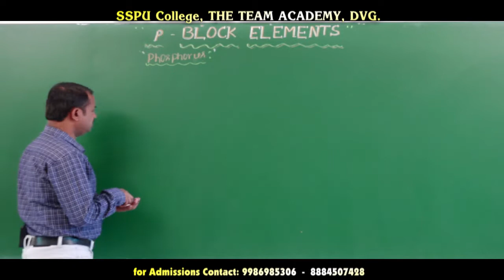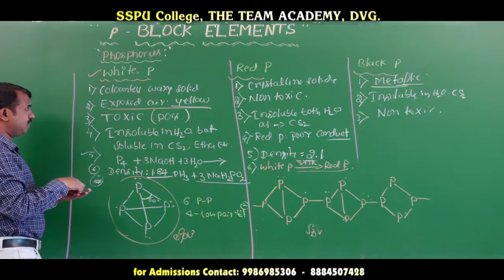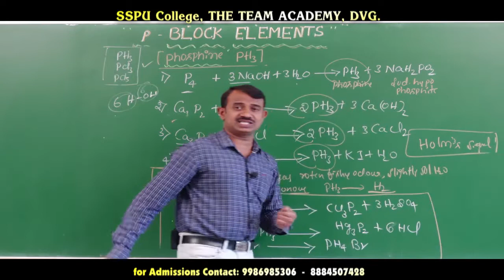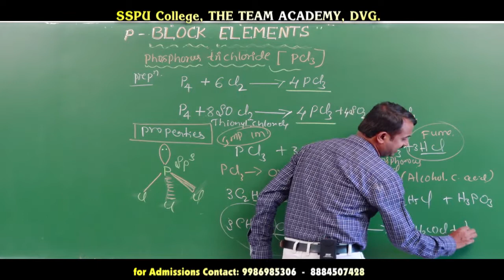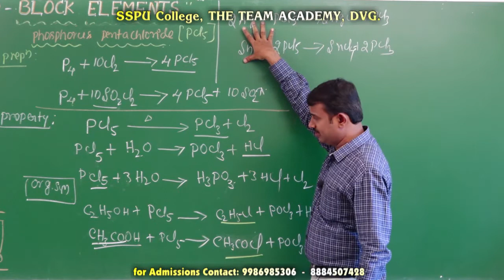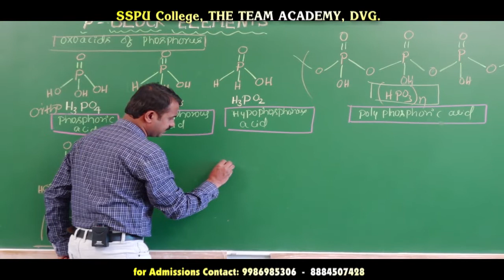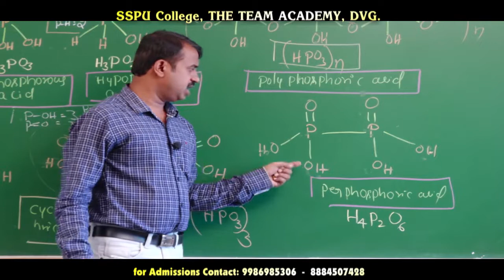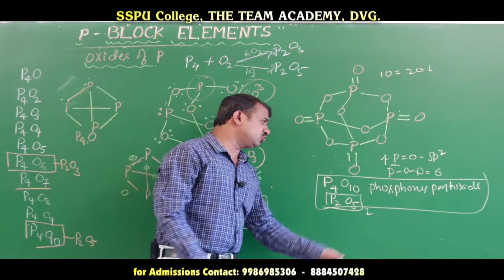CHEMISTRY: p block elements(PART 04) BY SHYAM SIR